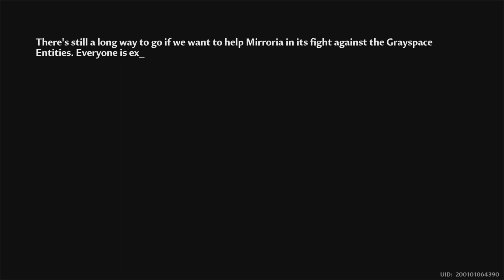Tower of Fantasy Gameplay Part 12 - Abyssal Field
Having spent some peaceful days in Mirroria, now it seems danger is around the corner.